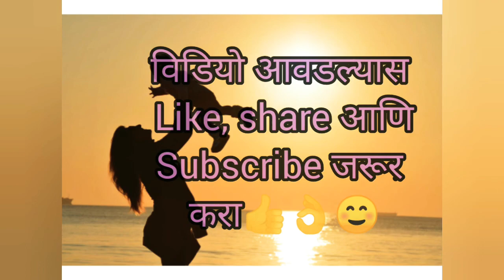Top 45+ Latest Indian Baby Girl Names in Marathi | New Baby Girl Names begin with "A" in Marathi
New starting with A letter#A #A letter baby girl nameनवीन#नावजलेलीसुंदर कधीही न ऐकलेलीमराठी नाव#मुलींची नाव#अ, आ ने सुरुवात असणारी नाव